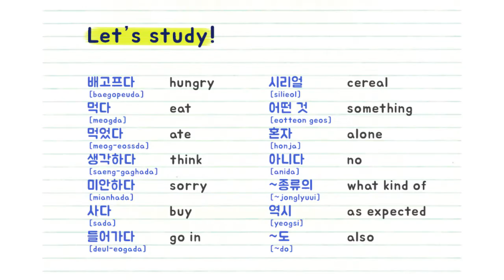Puzzle Korean (study with webtoon)